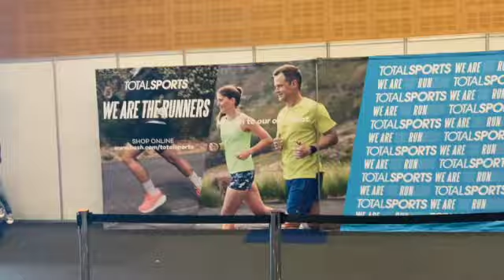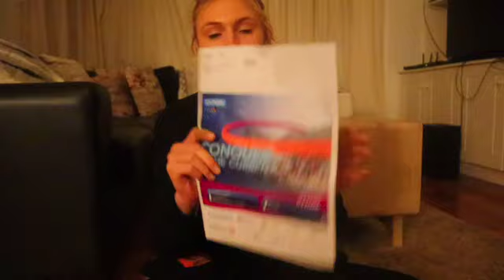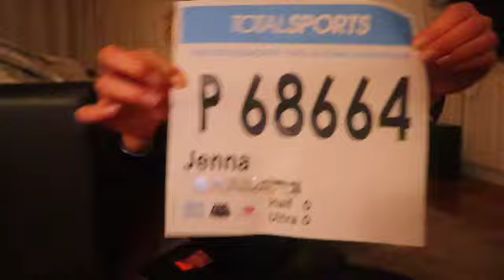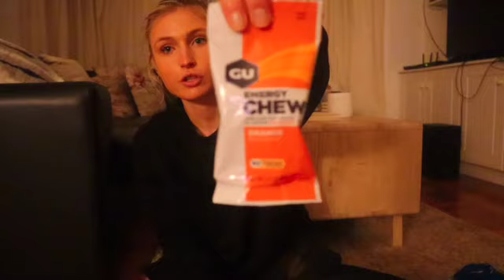THE TAPER & CARB LOAD | How to taper & carb load before a race, & the race expo!!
It's time to taper before the race... In this video I share my experiences with the taper for my half marathon, how to taper properly according to research, and all about how to carb load for optimal performance! I also share some clips from the expo!

Don't forget to leave your email in the comments below if you want the FREE program!

I also love to share the science behind health and fitness and how you can optimise your life.